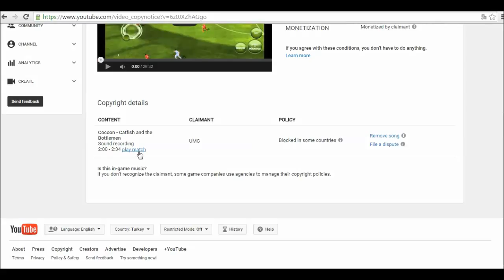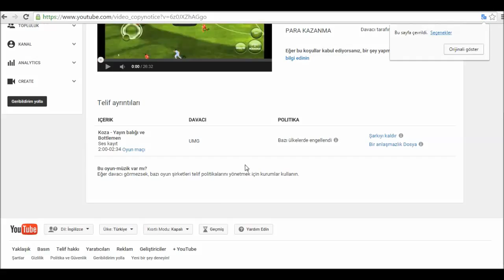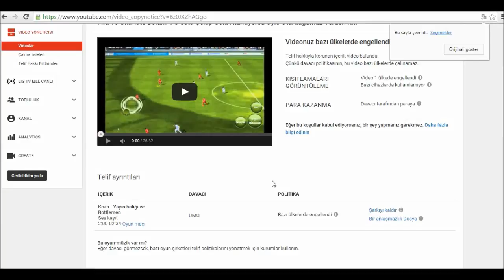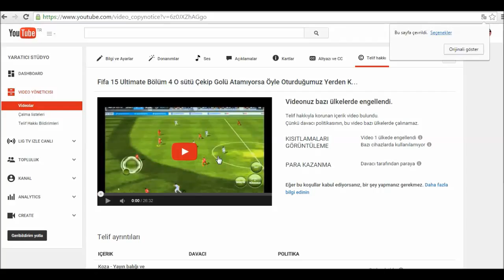Telif Hakkı Beni Buldu ? :D